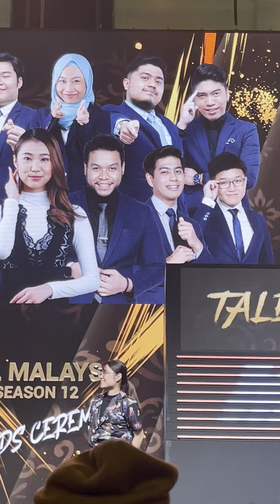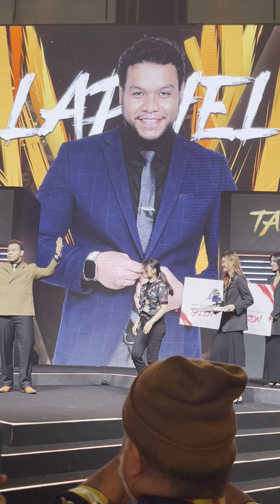BELAKANG TABIR Mobile Legends MPL MY S12 Malaysia Pakcik Gaming buat liputan di Dewan Sri Putra